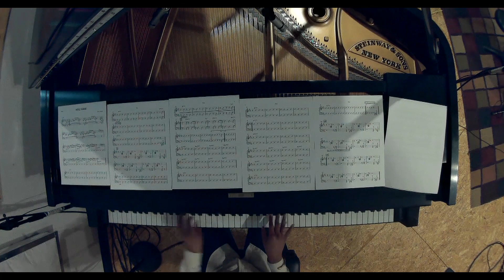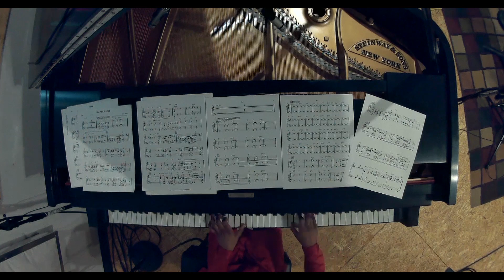Sequoia Snyder Michigan State University Senior Recital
Fulfilling the requirements for the  Bachelor of Music in Jazz Studies of Requirements at Michigan State University College of Music.

Joshua Watkins
Jonathan Muir-Cotton
Austin Muthyala
Joe Vanable
Sam Corey
Kasan Belgrave
Trunino Lowe
Stephen Grady

Troubador Studios
Corey Derushia
Jim Alfredson
Rodney Whitaker
Xavier Davis

00:00 -Nana
07:05 -Middle Passage (Donald Walden)
13:35 -Genesis 28 14
20:26 -New York Attitude (Kenny Barron)
26:16 -Lush Life (Billy Strayhorn)